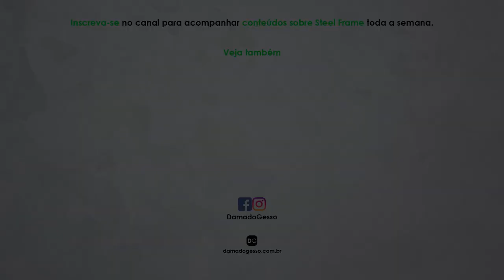Quanto DEVO COBRAR por uma OBRA DE STEEL FRAME?